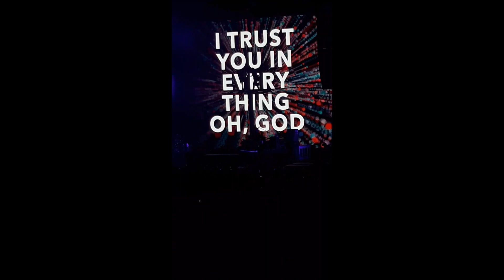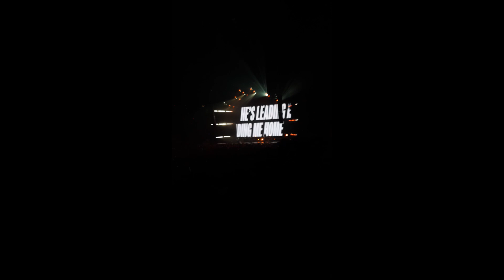Winter Jam 2020 - OKLAHOMA CITY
Winter Jam Tour Spectacular on February 29th, 2020, in Oklahoma City!!